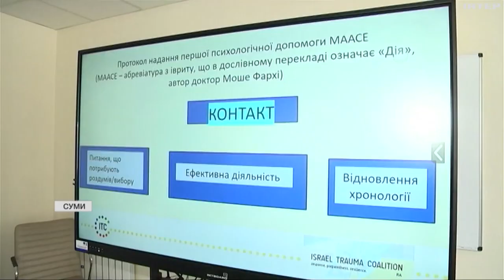Ізраїльський досвід формування стресостійкості переймають у Сумах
Відповідні навчання провели для психологів шкіл і дитсадочків. Тренер переконує: першу допомогу людині у стресі мають надавати не фахівці, а ті, хто поруч.